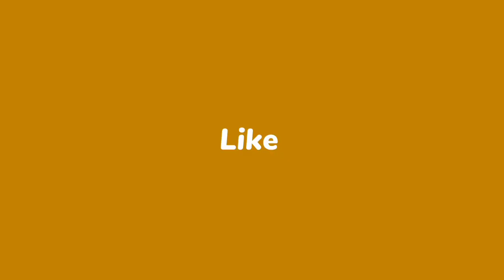Bhalukonhan ledis kirtan//Varsa das gayika//guru siyaram gadhtiya//at.semliya kirtan mandali..